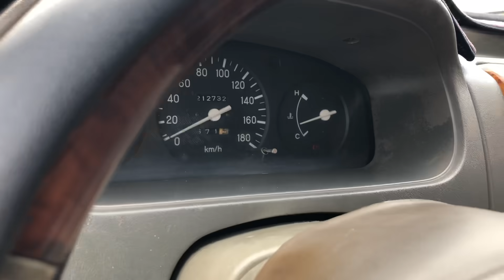joli sx2005 bản đủ xe chất giá 128tr lh0975567089 em Triệu Đức hd (xe đã bán)